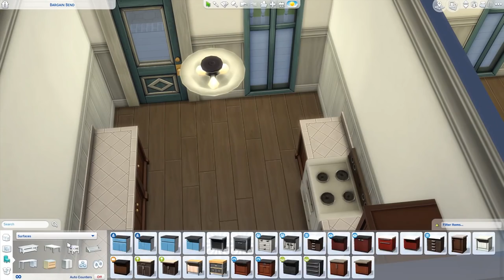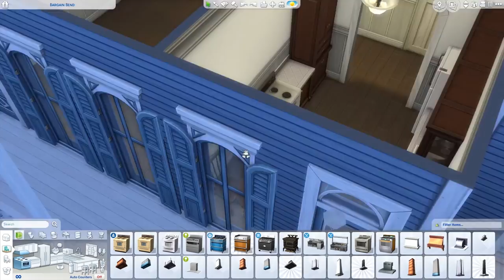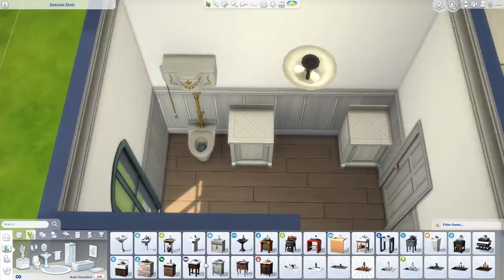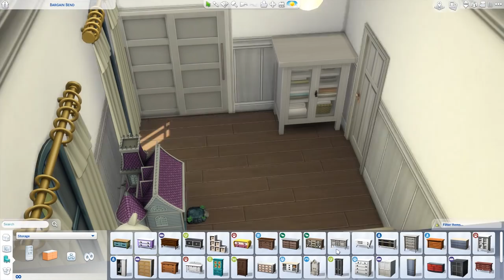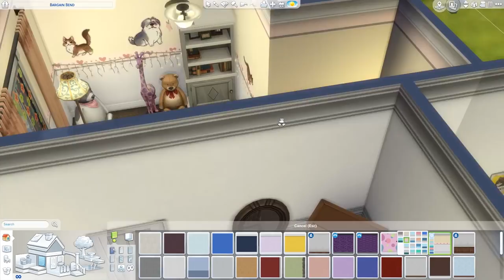[WILLOW CREEK] Bargain Bend | Little Boxes Project | The Sims 4 Speed Build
Recommended to place the lot with bb.moveobjects on.
Sorry, no tray files/external download.

- Jumpin' Boogie Woogie [Audionautix]
- Big Wheel [Silent Partner]
- Sour Tennessee Red [John Deley and the 41 Players]